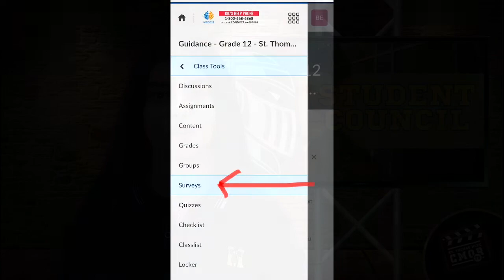CMOR - Thurs. Sept. 23, 2021